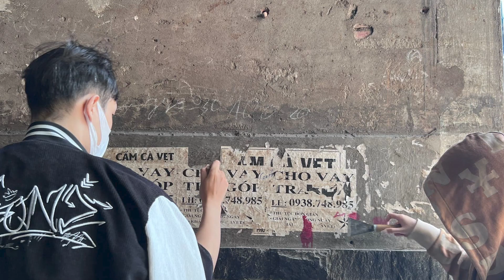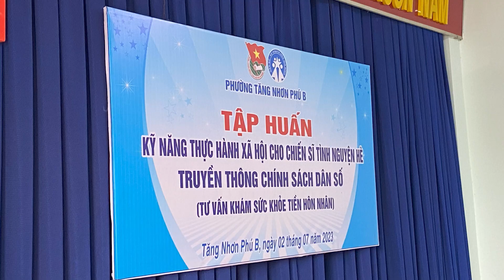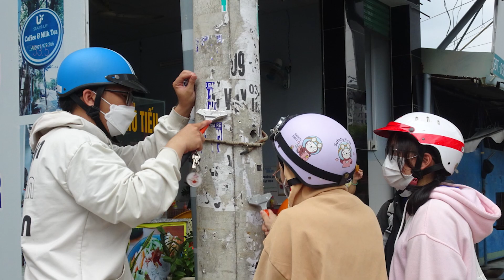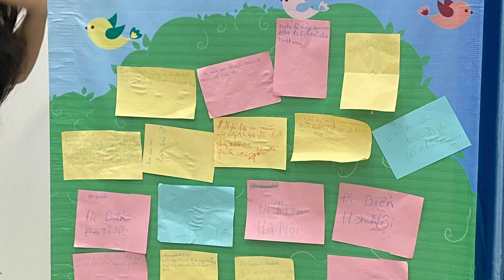BẢN TIN TUẦN 3 – CHIẾN DỊCH MÙA HÈ XANH UFM 2023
🍀 BẢN TIN MÙA HÈ XANH UFM 2023 🍀
👣 Tuổi trẻ này mình cùng nhau
Khoác vai đi từ sáng tới đêm 👣
🎯 Vậy là chuyến xe mang tên Mùa Hè Xanh đã qua thêm một chặng nữa rồi đó! Đã có vô vàn hoạt động tình nguyện ý nghĩa đã diễn ra trong tuần qua.
📝 Tuần vừa rồi Mùa Hè Xanh đã diễn ra các hoạt động như: Ra quân bóc gỡ quảng cáo trái quy định, Hoạt động “Ngày chủ nhật xanh lần thứ 150”, Tập huấn kỹ năng chăm sóc sức khỏe cho chiến sĩ tình nguyện, Chương trình “Sinh hoạt lớp năng khiếu hè”,. Và còn rất nhiều các hoạt động thú vị khác
💥 Hãy cùng Mùa Hè Xanh điểm lại các hoạt động trong tuần vừa rồi thông qua video dướ#MHXUFM2023